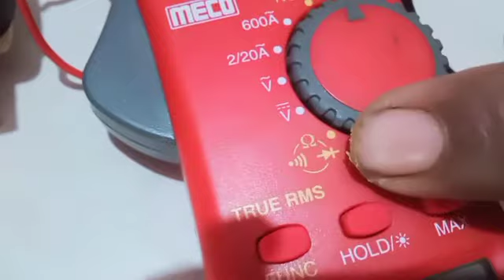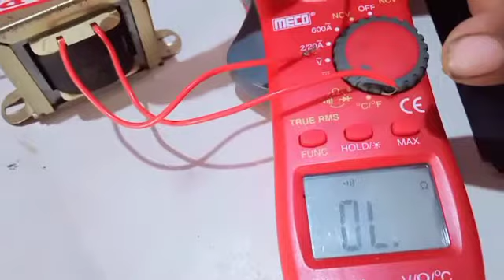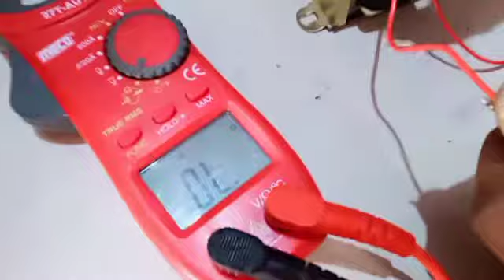How to Test Transformer | 12 v Transformer chek kaise kare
Hi Friends

Is video me 12 v Transformer ko multi madad se sahi hai ya kharab vo kaise check kiya jata hai vo dikhaya gaya hai

ceiling fan testing with series test lamp

ceiling fan winding test with multi meter

4 wire ceiling fan winding test with series test board

water pump winding test with multi meter